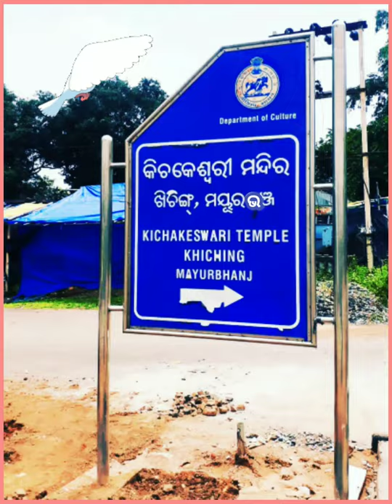MAA KICHAKESWARI TEMPLE KHICHING // NEW SONG WITH VIDEO 2021(ମା' ଲୋ କିଚକେଶ୍ଵରୀ..@ScientificMohan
MAA KICHAKESWARI TEMPLE KHICHING // NEW SONG WITH VIDEO 2021(ମା' ଲୋ କିଚକେଶ୍ଵରୀ. )SCIENTIFIC_MOHAN

🎥VIDEO BY:-🌼 Mohan Kumar Barik 🌼
Student of Tourism and travel Management

ABOUT KHICHING TAMPLE:-

The major festival in Khiching is Sivarathri, which is celebrated over seven days. The major tourist attraction of Khiching is the Temple Of Maa Kichakeswari. The temple was constructed during the year 920/925. Goddess Kichakeshwari, which was not only ishtadevata and kuladevi of Bhanj dynasty but also the State deity of Princely State of Mayurbhanj ruled by them. The temple suffered in the hand of Vandals. King of Mayurbhanj, Maharaja Pratap Chandra Bhanjdeo reconstructed the temple in the year 1934 spending an approximate amount of ₹ 85,000.00. Height of the temple is 100 ft (30 m) and total area is 1764sq.ft. Main temple remains closed between 12 noon to 3 PM. There is a museum constructed by Maharaja Purna Chandra Bhanjdeo in the year 1922 .
Text ©

Song Cradit Goes To:- kichakeswari Flims